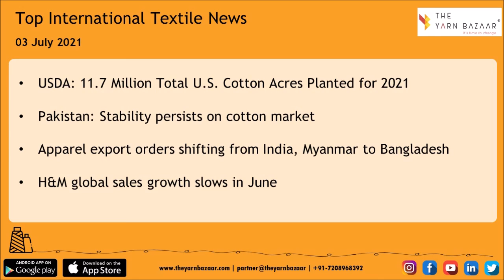1 Minute Textile News by The Yarn Bazaar | 03 June 2021 Top Textile News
1 Minute Textile News by The Yarn Bazaar

TOP NATIONAL TEXTILE NEWS (03 July 2021)

1. Pink bollworm in 6 Bathinda villages sets off alarm bells among cotton growers

2. Government announces inclusion of Retail and Wholesale trades as MSMEs

3. At $95 b, merchandise exports surge to all-time high in FY22 Q1

4. Indian envoy aims for more trade with Trinidad and Tobago post-covid19

TOP INTERNATIONAL TEXTILE NEWS (03 July 2021)

1. USDA: 11.7 Million Total U.S. Cotton Acres Planted for 2021

2. Pakistan: Stability persists on cotton market

3. Apparel export orders shifting from India, Myanmar to Bangladesh

4. H&M global sales growth slows in June